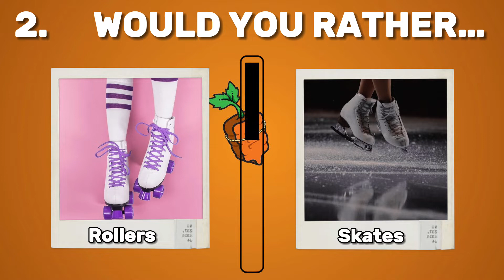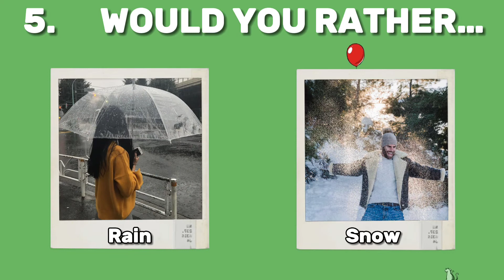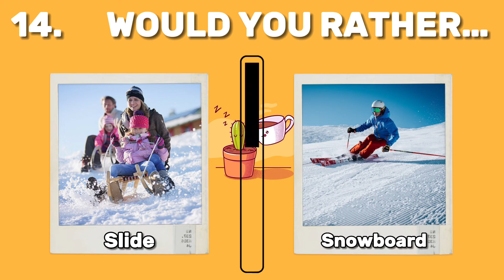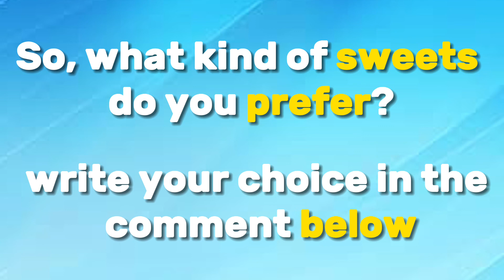What Will You Choose? | New Year🎉 OR Halloween🎃